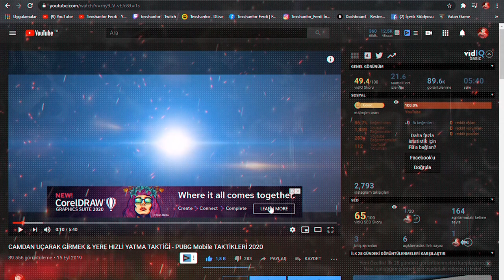CAMDAN UÇARAK HAVADA YATARAK GİRMEK & MOLOTOF BUGU ! PUBG MOBİLE TAKTİKLERİ 2021